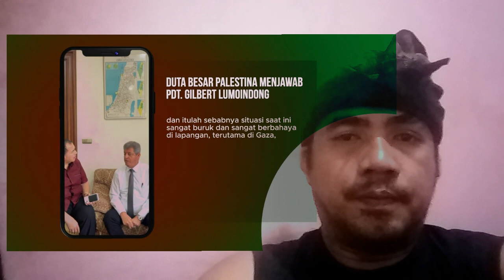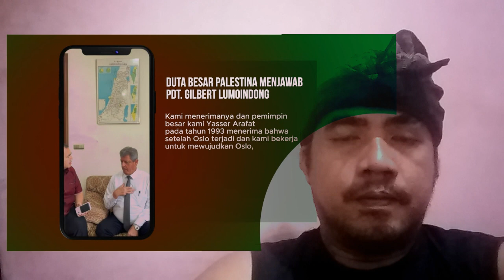Duta besar Palestine beberkan akar konfliknya dengan Israel_keduanya tanah suci yang sesungguhnya